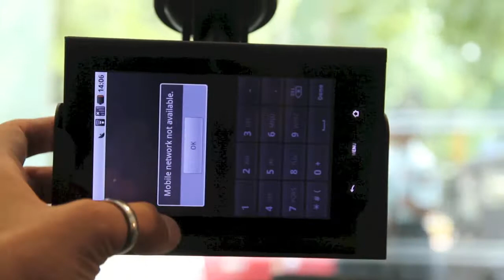Fiat Punto & Linea Absolute Edition CarPad Usage